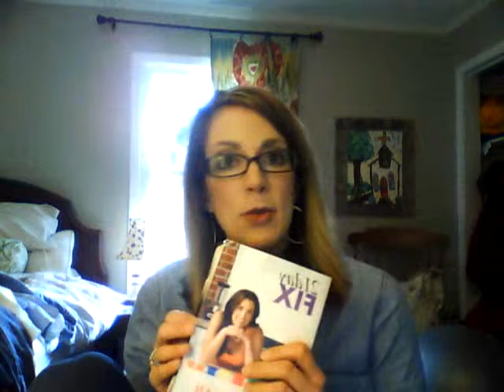New YEar New You Prep Week